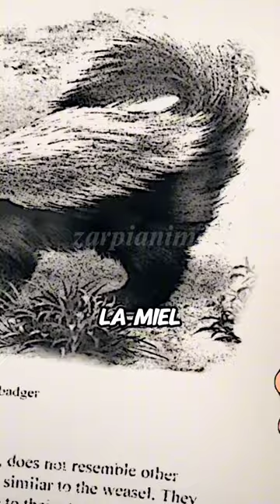Si soy como los tejones entonces soy inmortal